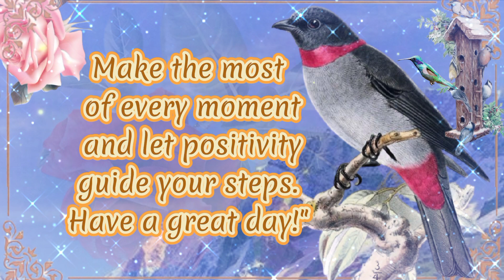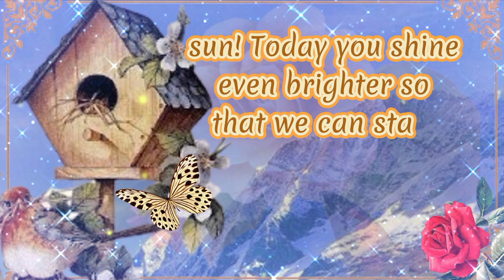Good morning! beautiful message for you to start the day happy and confident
Good night! Beautiful message for you to share with your friends and people you love.welcome to the channel beautiful messages here you will find beautiful messages of good morning, good afternoon and good evening that bring love and hope to your day to day! come be part of the messages of life family, and subscribe and enable notifications to receive new videos every day! share with someone you love and help us sow the seeds of love and hope!

@beautiful messages

blessednights de